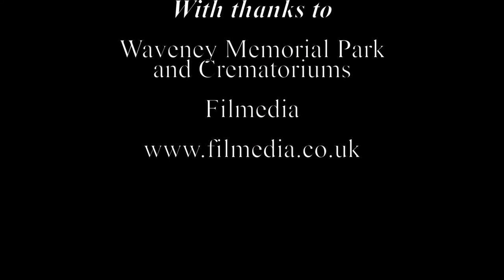Peter Kirkpatrick, Civil Funeral Celebrant